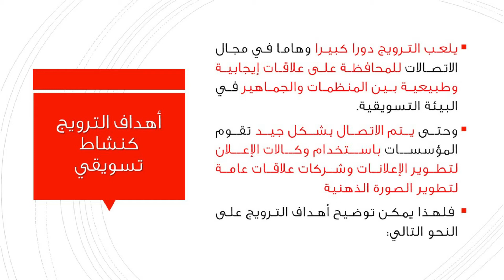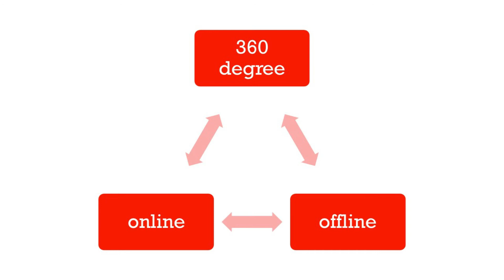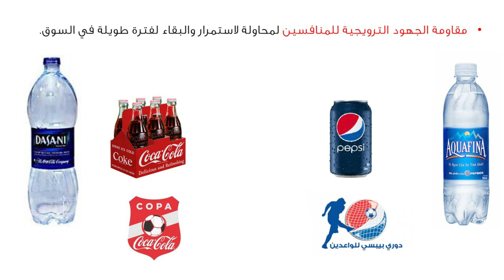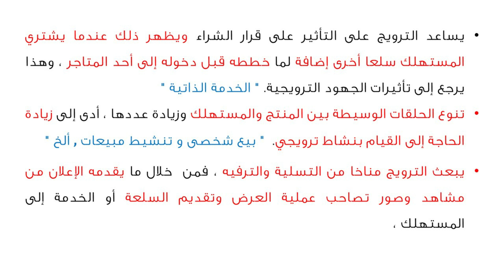( الفصل الصيفي ) مادة : الأنشطة الترويجية - المحاضرة (1) - د/ هاني الخطيب